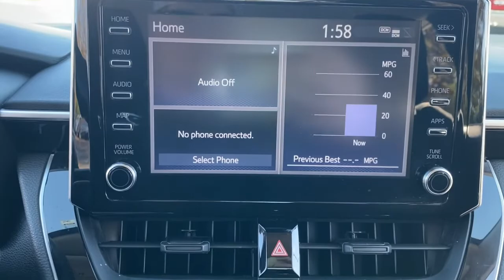2020 Toyota Corolla Delaware, Powell, Westerville, Dublin, Galena, OH T11374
Super White Used 2020 Toyota Corolla available in Delaware, Ohio at Byers Toyota. Servicing the Powell, Westerville, Dublin, Galena, OH area.

Byers Toyota
1599 Columbus Pike